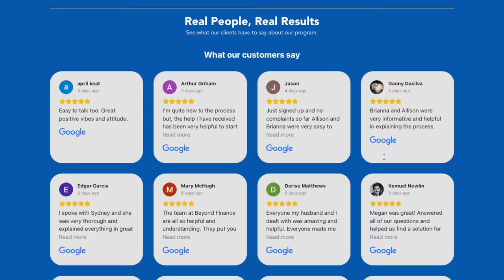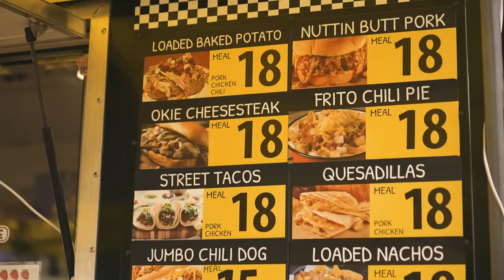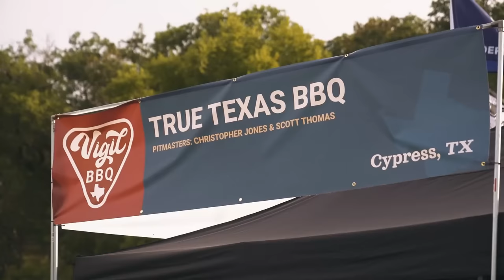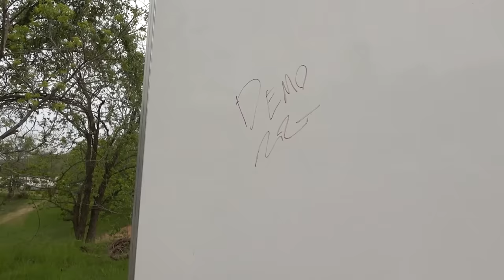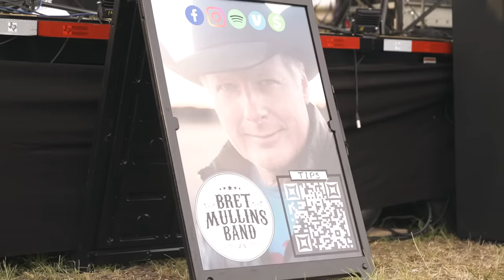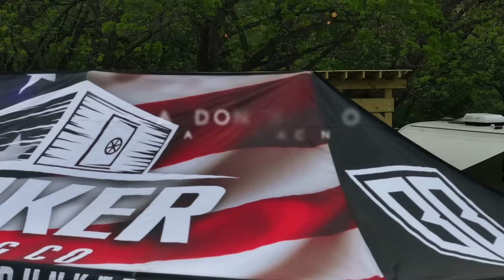Everyone Showed Up!!! Total Eclipse at the Abandoned Resort!!!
PDS Debt is offering a free debt analysis. It only takes thirty seconds.